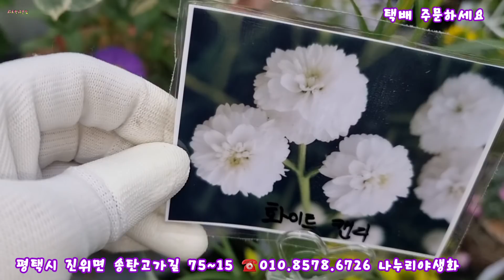송탄 나누리야생화 전.번이 잘못 올려져 다시 올려드려요 문자주문하신분들 죄송하지만 다시 주문 넣어주심 감사~삼단앵초